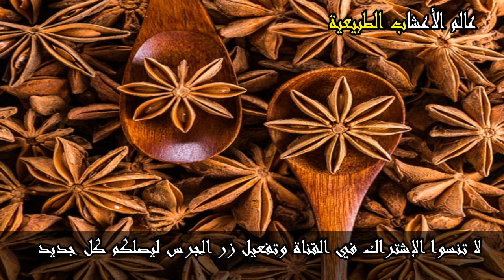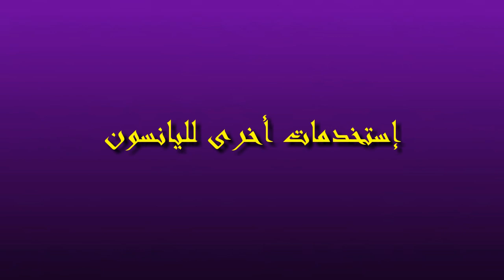لعدة أسباب هذه العشبة مهمة في المنزل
نقدم لكم في هذا الفيديو عشبة مدهشة ومعروفة  فى الشرق الأوسط، وزَرَعَه ُالقدماء المصريون والذين كانوا يقدرون خواصه الطبية واستخداماته الغنية فى الطهى – كما عرفه اليونانيون والرومان، وتم زراعته أيضاً فى اوربا وآسيا الصغرى والهند والمكسيك.
وقيمه الغذائية تتمثل فى احتوائه على البروتينات والزيوت الدهنية و الألياف والسكريات